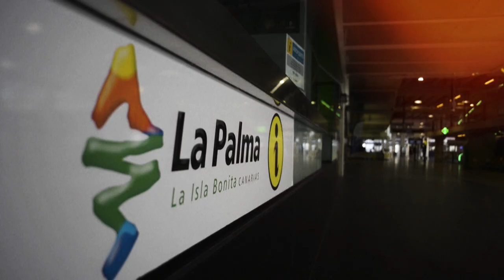La Palma volcano cools down, end to eruptions soon?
Scientists say the volcano has shown  first signs that  eruptions might be coming to an end. Nothing has been confirmed for sure, warnings persist as it is too soon to rule out another possible eruption.